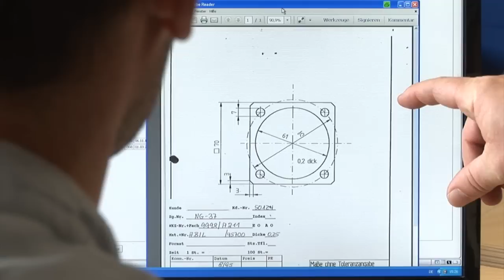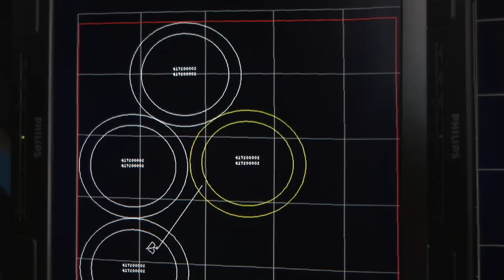Dichtungen Hamburg - A. W. Schultze GmbH / Industriebedarf Dichtungstechnik Motorendichtungen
Die Firma A.W.Schultze GmbH, ein unabhängiges Mitglied der Klingergruppe, entwickelt und produziert statische Dichtsysteme für die Industrie und verstärkt auch im Motorenbau. Hier bietet A. W. Schultze ein breites Sortiment an Materialien, Materialkombinationen und spezielle Konfektionierungen zu sehr guten Konditionen.

Die Anwendungsbereiche liegen größtenteils in der chemischen Industrie, dem Maschinenbau und der Energieerzeugung.

A.W.Schultze unterstützt ihre Kunden durch technische Beratung bei der Auslegung von Dichtsystemen -- auch gern direkt vor Ort.

Unser Leistungsspektrum reicht von der Berechnung über die Prototypherstellung bis hin zur Serienreife. Auch Einzelfertigungen sind möglich.

Speziell für die Leichtbaukonstruktionen hat sich das Unternehmen in den letzten Jahren in dem umworbenen Markt ganz vorn etabliert.

Ihr AWS-Team